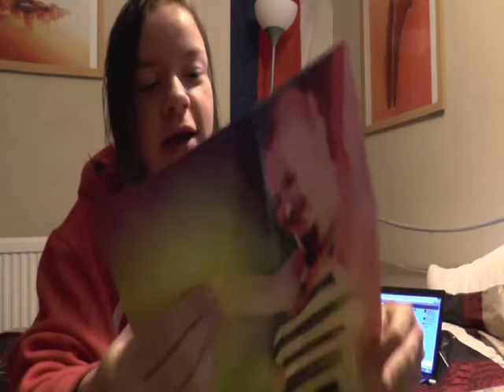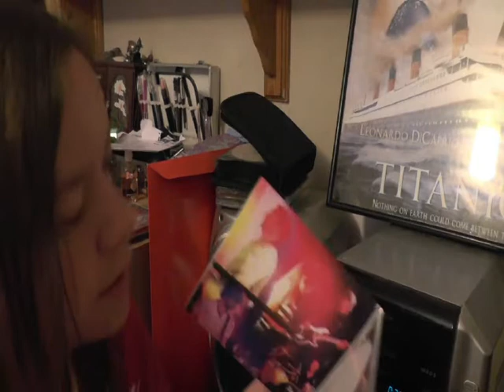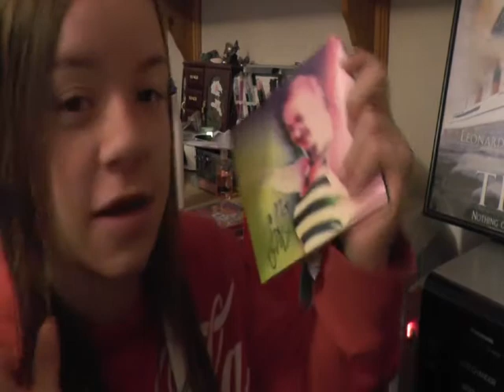I Got Lena Katina European Fan Weekend Live C.D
yes Finally i have the c.d from the european fan weekend, its finally here, watch here as i open it up for the first time and play it for you, its amasing thank you lena

Tune in next week for another video